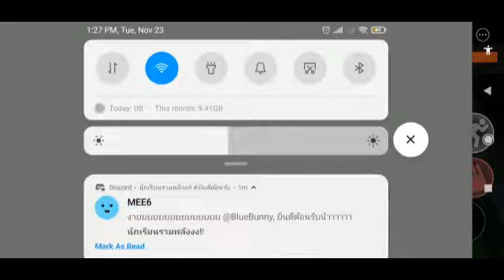Floppy's Playtime Speedrun (failed)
I failed :(

also music by:
Dream Speedrun Minecraft Music